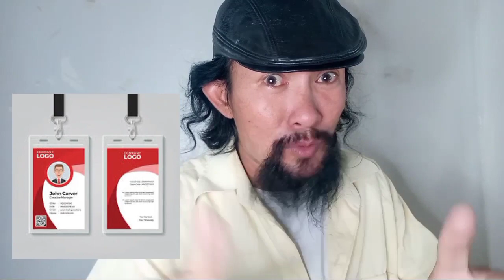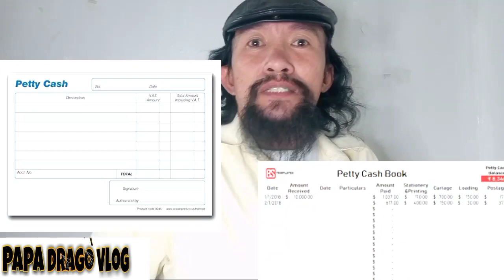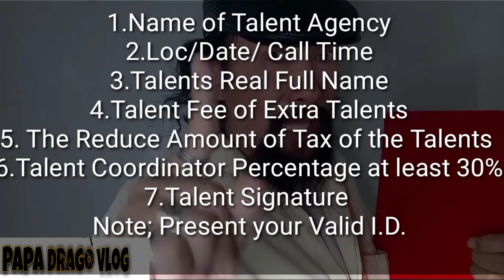7 Tips to Identify Legit Talent Coordinator?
Theater Actor
Fake Talent Coordinator
Legit Talent Coordinator
Talent Supplier
Talent Agency
Talent Center
Coach Acting/Mentor/Director
Television and Movie Industry
Want to be Actor and Actress
#7 Tips/Advice/Guidelines/
PapaDrago Vlog

This vlog is for guidelines, especially for those newbies that aspire to be an extra in television and movie. There are many chances that you may encounter a fake talent coordinator and there's a high possibility of being a victim to their evil plans for their self-interest. You will learn a lot from the 7 guides I will share, so that you will not be victimized or be fooled and hope for nothing. In order for your rights to not get abuse, especially for those people who don't know anything and doesn't have a connection to the world of showbiz, or the world of television and Filipino films. So if you want to act in television or in movies, you need to watch this. To the best of my knowledge and experience in the field of my profession and passion, I will do my best to share with you what I know.

Whoever gets affected by this vlog, I'm here to tell you that I'm not referring to anyone. I only based on various issues that we often hear on social media, in the news, and to the complaints of some other victims who testified that they met a fake talent coordinator. Therefore, I apologize if there's anything wrong or incomplete details; hence you can still ask a lot more expert's people than me. However, you can still expect that some of my 7 steps to say will definitely help you. Don't be naive, seek information, and ask lots of questions so that eventually you won't regret it. I have many more things to share with you in the field of aspiring actors and unveil the truth behind the camera. Thank you so much for the kind understanding and god bless you all.